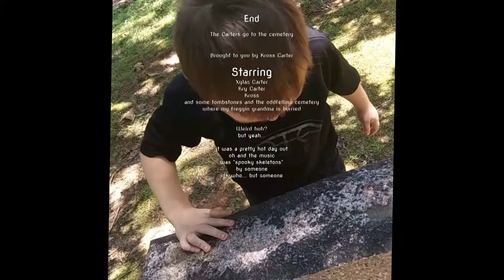The Carters go to the cemetery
Xy talks about skeletons at the cemetery.